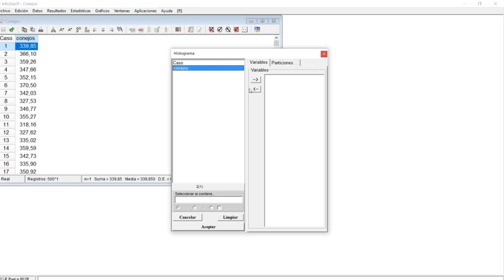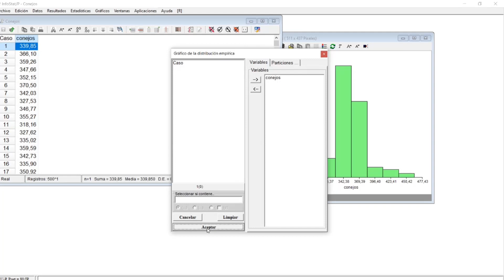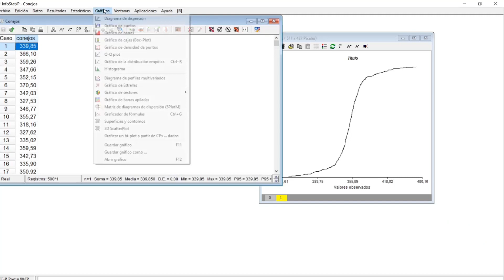Representaciones Gráficas en Infostat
Asignatura: Estadística y Biometría
Tema: Representaciones Gráficas en Infostat
Docente: Pablo Paccioretti